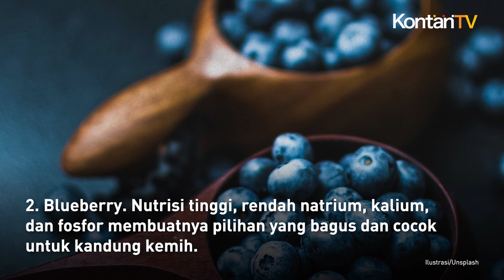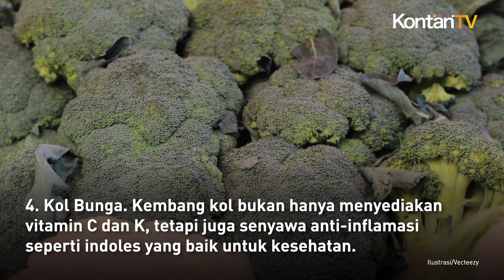Ini 8 Makanan untuk Kesehatan Kandung Kemih yang Wajib Dikonsumsi Rutin | Kontan News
Kandung kemih adalah organ penting dalam sistem kemih, membutuhkan perhatian khusus agar tetap berfungsi dengan baik.

Dalam menjaga kesehatan kandung kemih, ada beberapa faktor yang perlu diperhatikan.

Selain itu, latihan pelvic floor atau latihan Kegel juga dapat membantu menguatkan otot-otot sekitar kandung kemih.